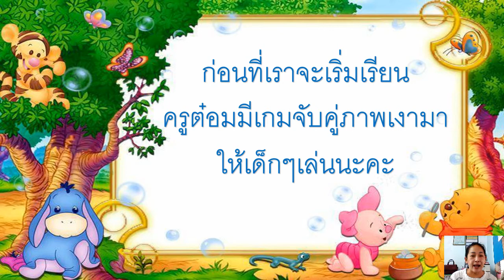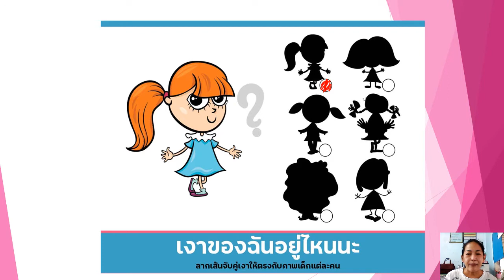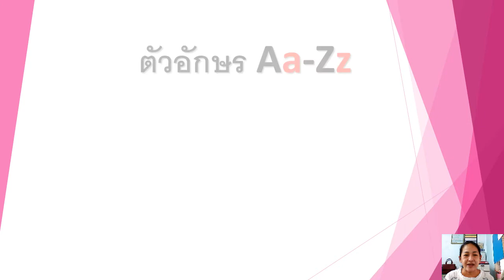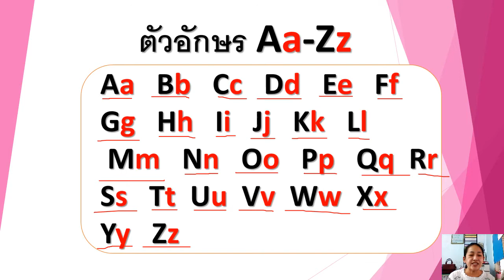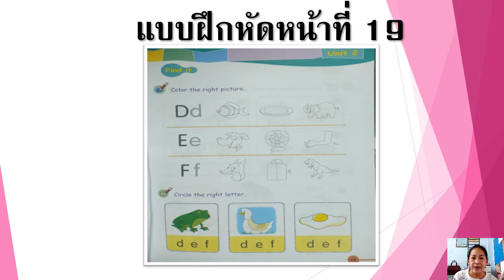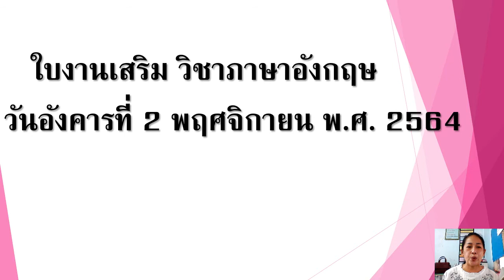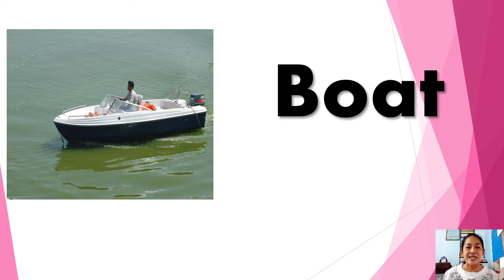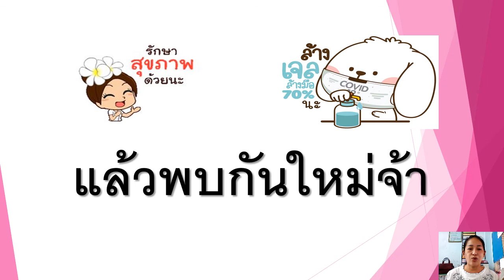02/11/2564 อนุบาล2 วิชาภาษาอังกฤษ เรื่อง การเขียนD E F